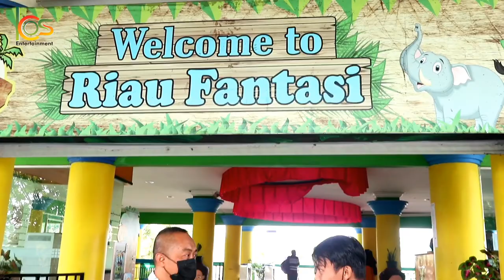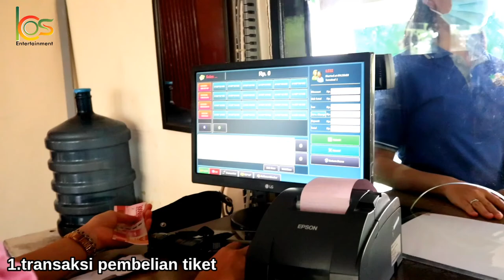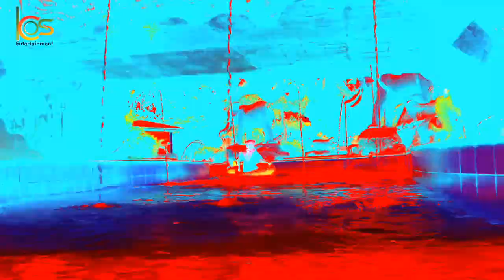Narkoba merusak keluarga tapi labersa membahagiakan keluarga||anak kos liburan di air kaporit.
Assalamualaikum wr. wb, Hallo kawan-kawan semua, video kali ini kita tidak manikmati kuliner tapi menikmati wahana di water park yang terbesar di riau yaitu labersa riau fantasy. ternyata banyak promonya.tontob video keseruan kita sampai full ya kawan-kawan.